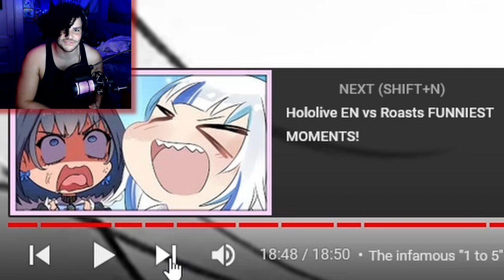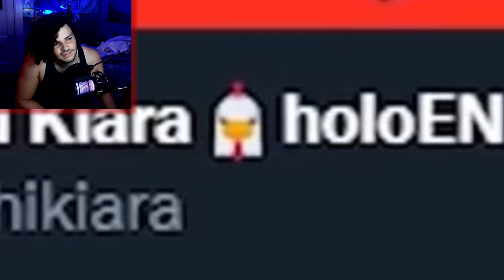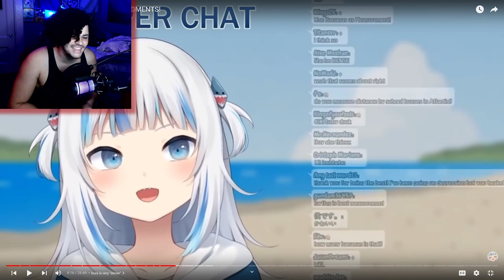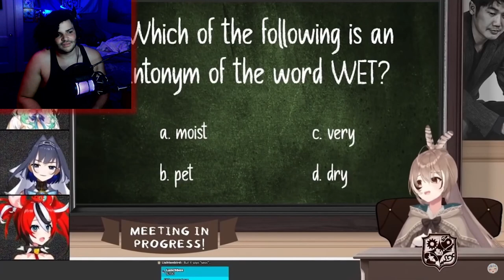Apply Ice To The Burns | Rox Reacts (hololive en vs. roasts)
In case you don't remember, I recently was recommended a full playlist by one of my viewers, Samurai Guy. This video was one of my favorites on the playlist, where the hololive en girls respond to roasts from their viewers. Apply ice to the burns and maybe they'll hurt less 😂

00:00 - Subscribe To Join The Legion!
00:24 - Hololive EN Vs. Roasts!
21:11 - Outro